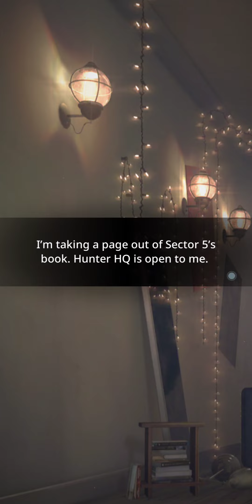BU Story (Nightlight) Ep. 5- An Elven Tale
The enemy of my enemy is my friend.